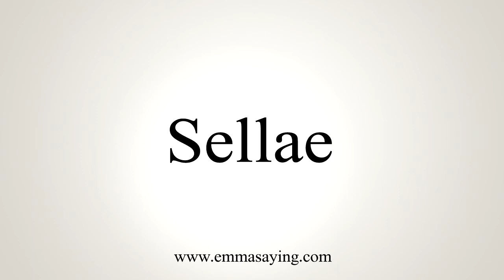How To Say Sellae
Learn how to say Sellae with EmmaSaying free pronunciation tutorials.